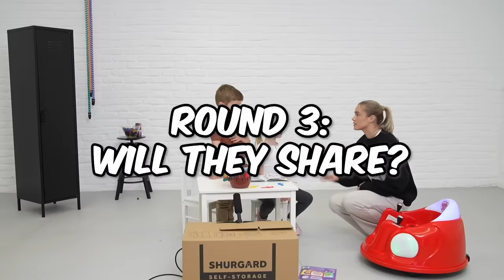WILL THEY CHEAT?! *HIDDEN CAMERA GAMES*